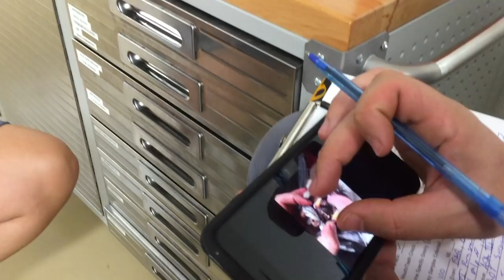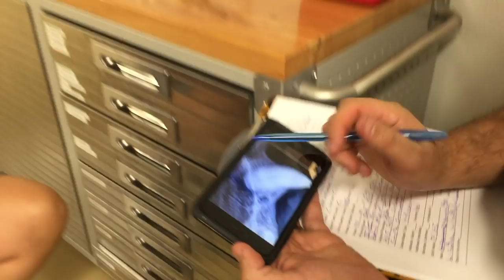Banshee Bobcat Sees the Vet for a Dental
Banshee Bobcat Sees the Vet for a Dental.  At the end the vet comments that if we had not had access to X-ray, he would have missed the very worst tooth.  Dr. Justin Boorstein also found an issue with the cat's heart, that could kill the 17 year old cat, if we didn't find it via X-ray.  We were able to remove all of the bad teeth and can treat him with blood thinners to prevent a stroke, thanks to the equipment that donors provided.  The one piece of equipment we still need is an ultrasound.

Check out our main YouTube channel at BigCatTV.com and our website at BigCatRescue.org